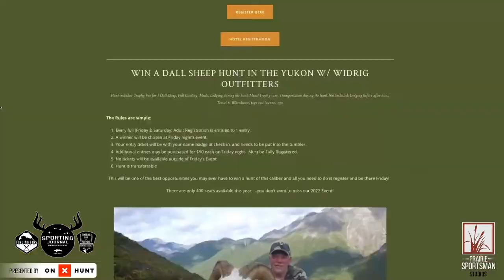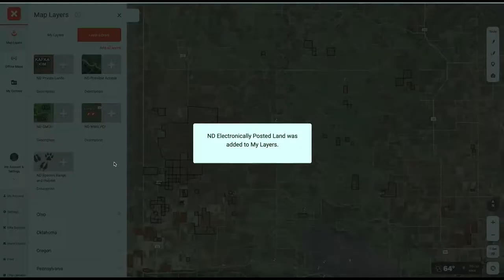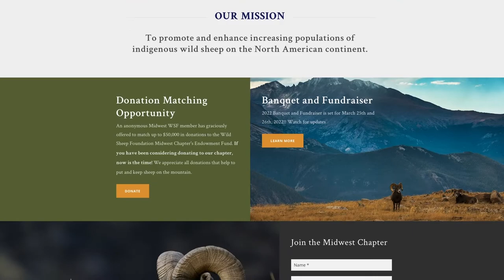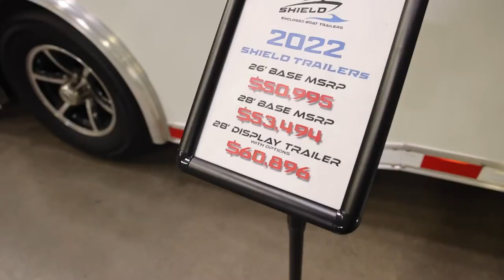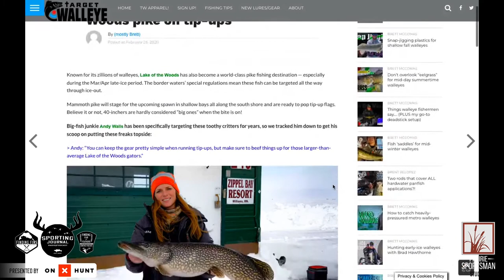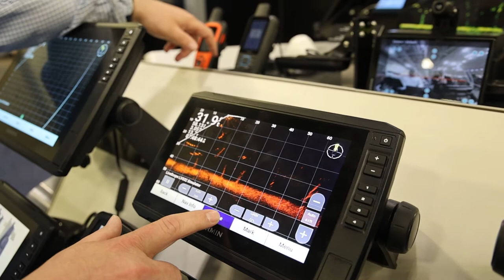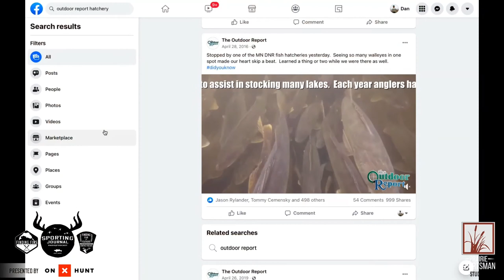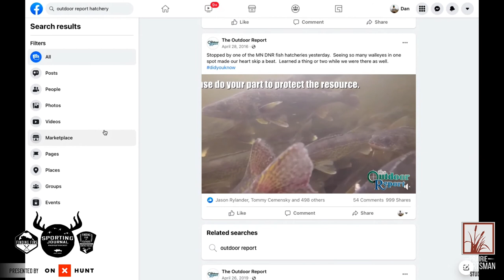SJR TV | Week 497: Spring Fishing and Hunting Opportunities (Full Show)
Spring is here! On this week's podcast, We talk to Joe Henry from Lake of the Woods about open water on the Rainy River and ice fishing for big Northern Pike on late ice. We also talk to Erik Osberg from Ottertail County about fishing rivers for suckers and other rough fish, milking walleyes in hatcheries and more. First, Bret and Dan Amundson talk about the 500th show party coming up on the Rainy and Spring snow goose hunting. Then they talk to Corey Hanbeck about the giant Lake of the Woods Walleye he caught a few weeks ago.